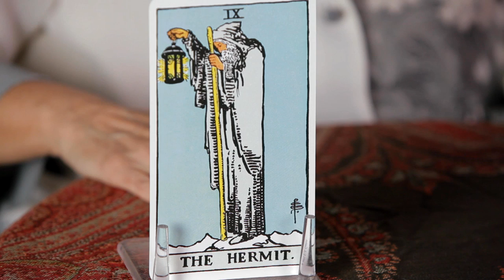How to Read the Hermit Card | Tarot Cards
Unlock the mysteries of Tarot:
The Complete Guide to the Tarot
The Tarot Bible: The Definitive Guide to the Cards
Chakra Wisdom Oracle Cards
The Essential Tarot Kit: Book and Card Set
The Rider Tarot Deck Cards

Hello, I’m Ellen Goldberg and I welcome to a tarot moment from the School of Oracles.  In thissegment we’re going to look at the card of the hermit.  The hermit is the ninth card in the series oftarot trumps, the major arcana.  And nine is the number of completion as it is the last of the single digit numbers, in fact, completion is the name of the number nine.  The hermit is the fool returned to the mountain top after an entire cycle of experience now, instead of being a fool,he’s a way shower.  He’s holding a lamp to guide the way for others so that they too can reach the top of the mountain which is the symbol of spiritual illumination. “Make of yourself a lamp” said the Buddha and this is what the hermit has done.

Now the hermit’s Hebrew letter is Yod, the actual building block of the entire Hebrew alphabet. Yod, Y-O-D, in English, is a magical letter, it’s a seed.  This card is ruled by the sign of Virgo.  Some say Virgo is a virgin which is not a virgin in the sense that we think of someone who has never had sex because actually the hermit is an intense spiritual, sexual ecstasy because we only see half of him; the other half is turned towards the divine.

Virgo is really virgin like a virgin forest meaning complete and whole and to herself.  This card,given the attribution of sexual intercourse by the zephyr yet Sayda to the letter Yod because this is the casting of the seed of creation.  The Virgo that we love is much more complex that people would know.  It is where our chemical transformation takes place because Virgo rules the intestines and in the intestines real physical transformation takes place when you’re going to become an addict.

We find him alone, sometimes the card is drawn and you see it as dark night, but the hermit is never alone; he’s constantly accompanied by the divine.  The staff of the hermit is the magic wand of the magician.  Whenever you see a person drawn in the tarot in profile with a white beard, they’re showing you that this is a version of God. For the wise old man of meaning is always shown in profile; half towards us, half towards the spiritual reality. Sometimes this card is the inner teacher and it will show up in your dreams.

I find that the hermit shows up in dreams as a wise old man or a wise old woman more frequently than any other archetype.  Very available and you caninvoke this when you go to sleep.  It was said in the Greek gospels, in the Gnostic gospels that the original idea of solitary meant to be unified.  In fact,the Christ said, “I, Jesus, say this, that when a person finds themselves solitary they will be filled with light but if they are divided, they will be filled with darkness”. ‘
When this card comes in your reading on its upper polarity it has to do with union, it has to do with being taken care of and the presence of the inner teacher.

It’s wise, it has foresight, this provision because Virgo takes care of the world and feeds the world, she rules the time of the harvest. When this card is on its lower polarity, you may find yourself divided from your own inner nature, true solitary, feeling isolation.  Or instead of the wonderful maturity that this card brings when it is used in its highest sense, you may find someone with a Peter Pan Complex who refuses to grow up.  Immaturity, refusing to take any provisions for the future and just kind of like the ant and the grasshopper.  The grasshopper just living for today and not thinking about what may come tomorrow.